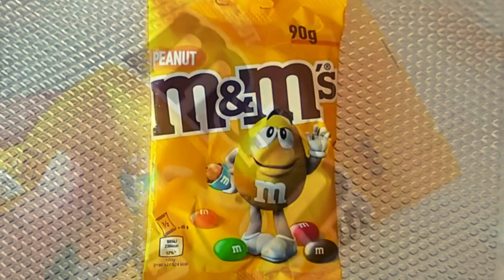ASMR Unpacking Sweets. M&M's Candy🌟🌟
Hi! In this video, I open 3 diffrent  packs of  M&M's Candy-  M&M's Cripy,  M&M's Peanuts and  M&M's Shocolate.
In addition,  there is an everyday unique positive message at the end of the video for both - sweet lovers and ASMR lovers.